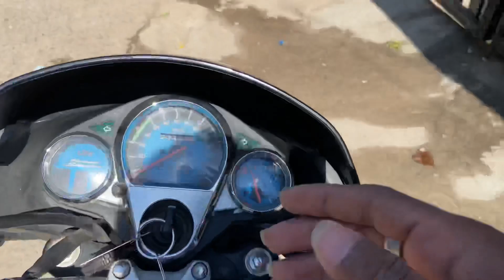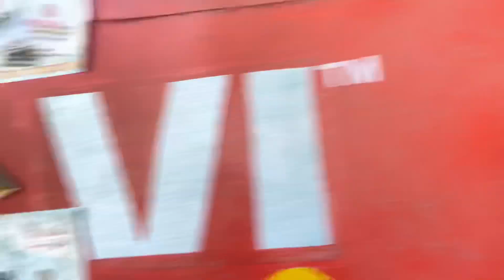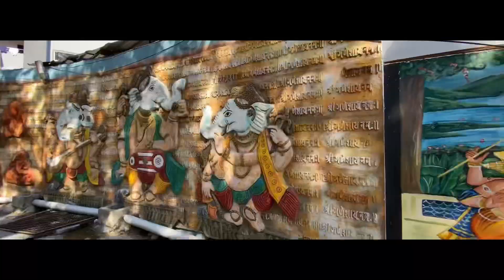A Busy Day / vlog-58 / Aniket vlogs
~like this video and comment about it~